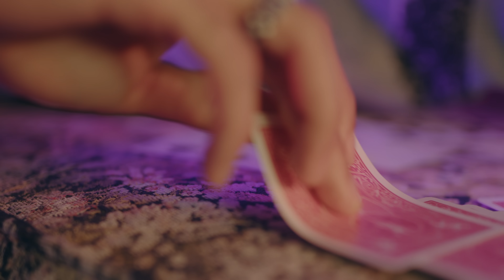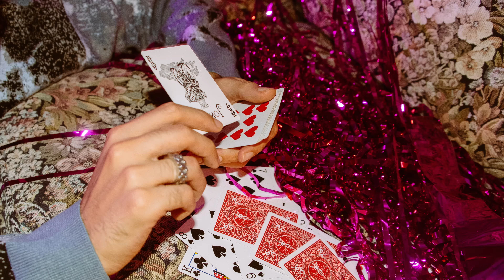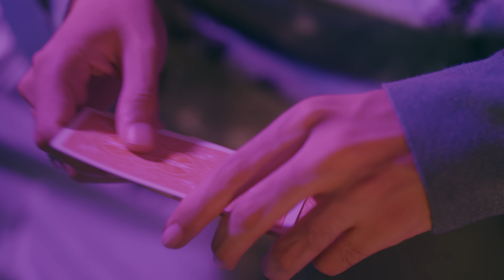Ferraz ft @DromedariosMagicos - No Sé Perder (Video Oficial)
Ferraz - No Sé Perder ft. Dromedarios Mágicos

Un video musical por SONSET

Cast:
Ferraz
Dromedarios Mágicos
Héctor O’Connor

Dirigido por: Jorbrain / Mariela Ferbo

Productora: Mariela Ferbo
AP: Eduardo Aguilar
Dirección de Fotogrfía: Jorbrain
Asistencia de Fotografía: Oliver Sick / Milton Aréchiga
Styling: Paulina Vallejo
MUA: Katia Belinda López
Dirección de Arte: Silvana Castañeda
Asistentes de Arte: Diego Mondragón / Suhail Gutiérrez
Diseño Sonoro: Milton Aréchiga
Edición / Color Grading: Jorbrain
Foto Fija / Créditos: Franky Flores
Diseño Gráfico: Borogato

Making Of: Carita Triste
Héctor O’Connor
Ramsés Cervantes
Azul Fernanda
Eduardo Ramos

LETRA:

Todo yendo marcha atras
La marea va en mi contra
Doy vueltas en espiral
la soledad me sofoca
Se que no he sido el mejor
Y eso la verdad me consta
Me consta

Lento pasan las horas, quiero estar
Contigo viendo estrellas en el cielo, deseo
Que seas feliz aunque ahora estás tan lejos
Espero, que este adiós sea un hasta luego
oh no

Y es que odio pretender
Que aquí todo está bien
Pensando a cada hora
En esas noches a solas

De solo recordar
Se me eriza la piel
No se perder

Me atrevería a decir que nada en el mundo
Se equipara contigo, solo dame un segundo
Mi corazón se expande y se abre un vacío
No lo olvides tu conmigo y yo contigo

Que todo pasa, si se nos pasa
Y si no alcanza, el tiempo pa estar bien
Espero algún día, toparte en la calle
Y darte la sonrisa que tenías ayer

oh no

De solo recordar
No se perder

De solo recordar
No se perder